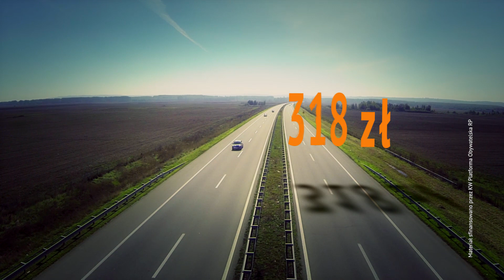Szczecinek - Miasto z Wizją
Spot wyborczy Platformy Obywatelskiej w Szczecinku